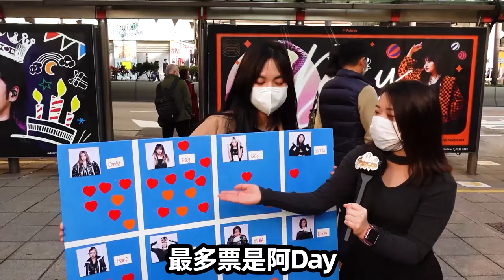【🎤街訪】香港人有幾認識collar ？｜忠粉真情表白｜最多投票竟然係….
❤️‍🔥歡迎留言你最鍾意邊個成員～
🙇🏻‍♂️各位晴天蛙娃 抱歉～ 原諒我打錯字🙏🏻
主持人 : Cat | 小雲
攝影: KC
導演: KC
編劇：KC
製片：KC
後期剪接: KC
字幕：Ivan
拍攝器材：Sony zv-1
▼ Follow 更多:
KC IG: